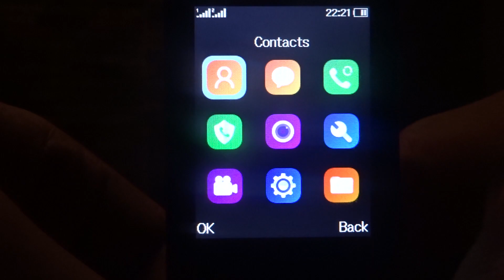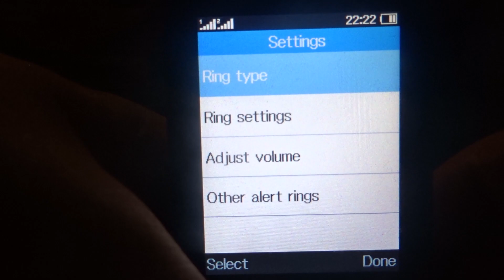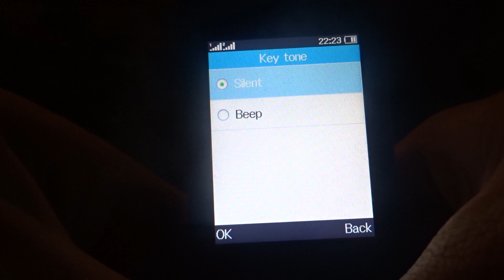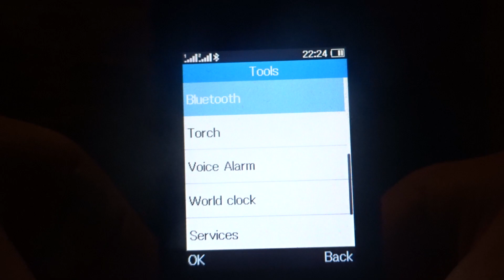Alcatel 2053D original ringtones